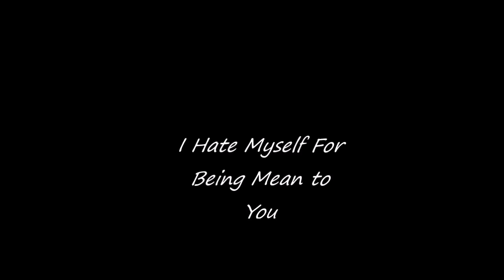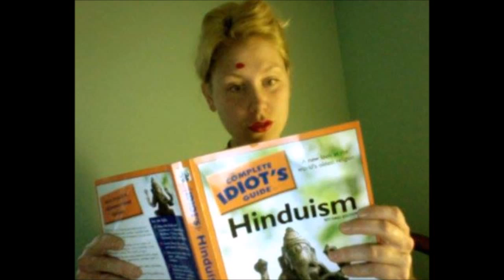LINNZI ZAORSKI - I Hate Myself (For Being Mean to You)